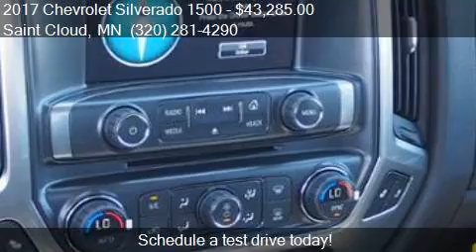2017 Chevrolet Silverado 1500 LT for sale in Saint Cloud, MN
This 2017 Chevrolet Silverado 1500 LT is for sale in Saint Cloud, MN 56302 at Gilleland Chevrolet.

Engine: 6
Transmission: Automatic 6-Speed
Color: Silver Ice
Mileage: 7
Contact Gilleland Chevrolet 3019 W Division St Saint Cloud, MN 56302 to test drive this 2017 Chevrolet Silverado 1500 LT today.